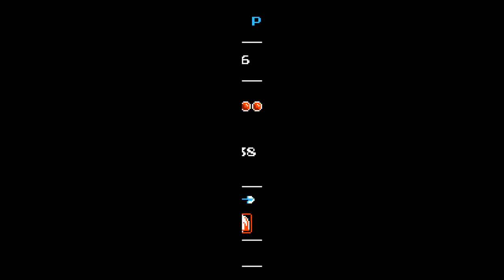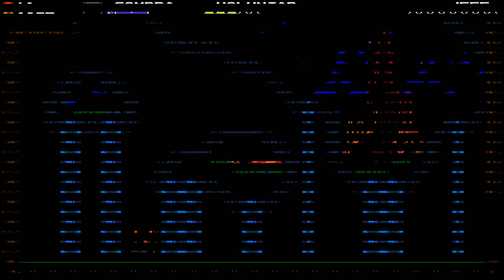En Directo - Shovel Knight: Specter of Torment- Parte 1/3